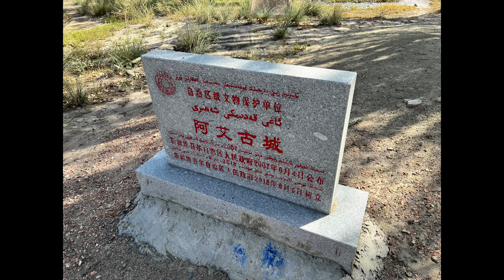新疆行，独库公路（1）a trip to Xinjiang day9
20230909 新疆行第九天，终于来到了独库公路，我个人感觉，独库公路就是新疆最美的风景，伊昭公路也很美，不过伊昭公路给我的体验太差了，哈哈
On the ninth day of Xinjiang trip, I finally came to Duku road. I personally feel that the Duku Highway is the most beautiful scenery in Xinjiang, and the Yi Zhao Highway is also beautiful, but the experience given me by Yi Zhao Highway is too bad. Haha